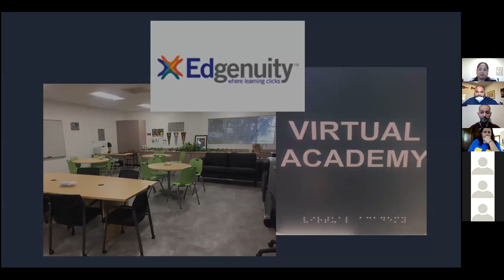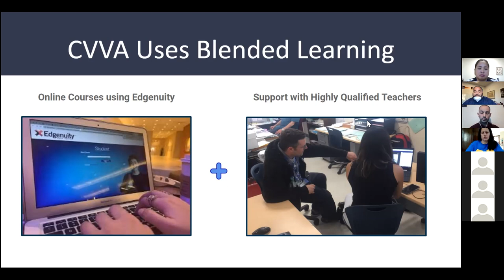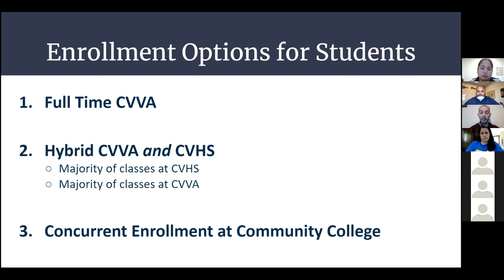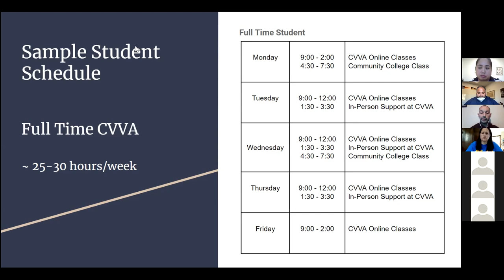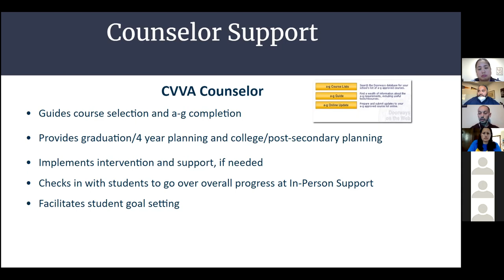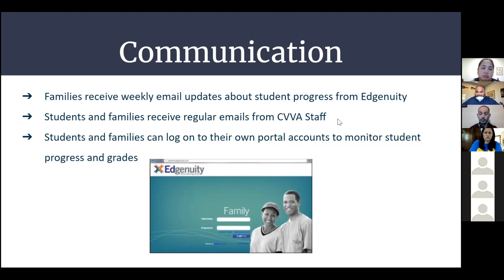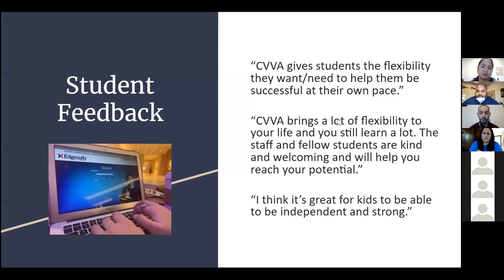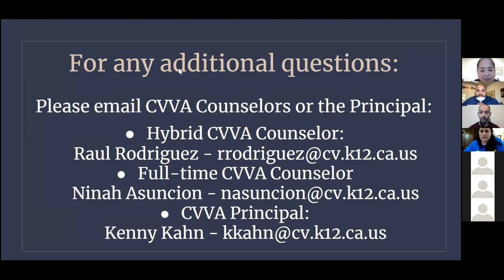Castro Valley Virtual Academy Rising 9th Grade Info Session 2/10/2022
A brief introduction to the Castro Valley Virtual Academy High School Program, hosted by Principal Kahn, CVVA Teacher on Special Assignment, Ms. Abbott, Full-time CVVA HS Counselor, Ms. Asuncion, and Hybrid CVVA Counselor, Mr. Rodriguez.